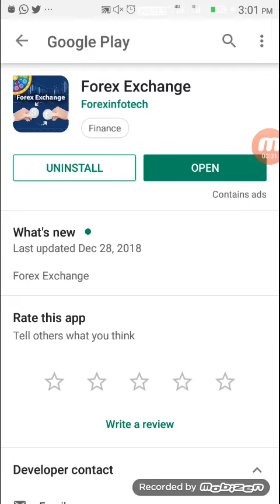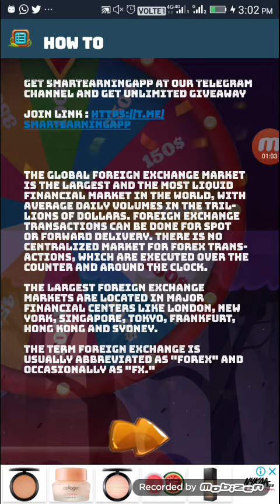New Super Fast Paytm Cash Life Time Earnings App Earn More Paytm in Tamil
Hi Friends,